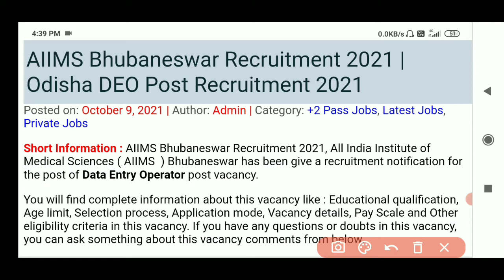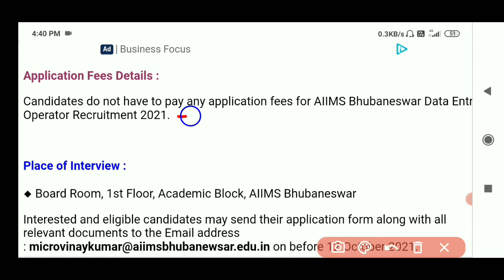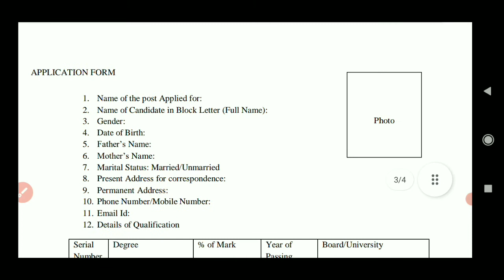AIIMS Bhubaneswar Freshers Recruitment 2021 || Apply By mail || Odisha Govt Job Updates Bhubaneswar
AIIMS Bhubaneswar Freshers Recruitment 2021 || Apply By mail || Odisha Govt Job Updates || Bhubaneswar  Job Updates

Aadhar Card Requirement 2021
Adhar Card vacancy 2021
Junior Teacher Requirement 2021
Sarkari Naukari
Odisha tahsil Office Requirement 2021 Odisha Collector Office Requirement